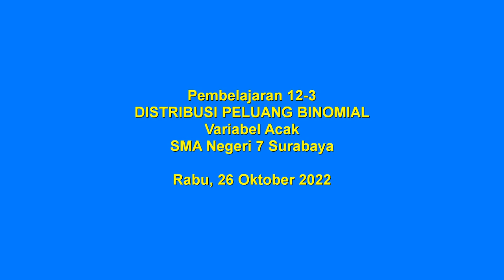Pembelajaran Matematika Rabu, 26 Oktober 2022 Kelas 12 3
Pembelajaran hari ini membahas tentang
1. Perbedaan variabel acak diskrit dan kontinu
2. Variabel acak diskrit
3. Menentukan nilai variabel acak diskrit